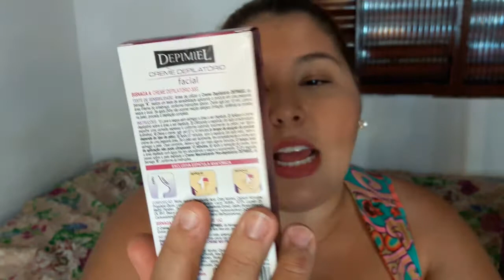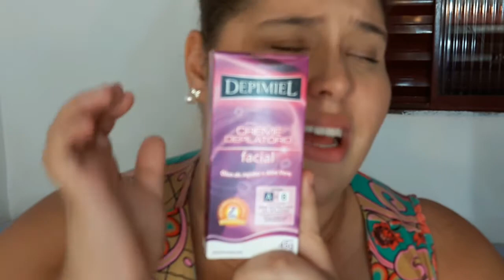CREME DEPILATÓRIO FACIAL SEM DOR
QUER ME ENVIAR UM PRESENTE OU UMA CARTINHA?

CÁSSIA CARRIÇO
Caixa Postal: 165
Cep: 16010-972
Cidade: Araçatuba - SP